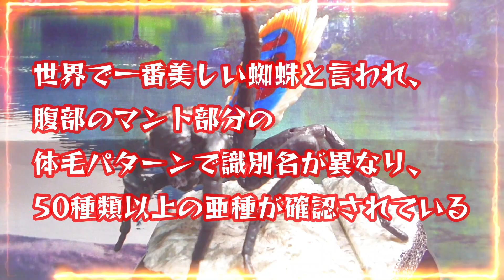Peacock spider (Maratus)：ピーコックスパイダー・スペキオスス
ピーコックスパイダー・スペキオスス
Peacock spider
オーストラリアの限られた地域に生息するハエトリグモの一種
世界で一番美しい蜘蛛と言われ、腹部のマント部分の
体毛パターンで識別名が異なり、50種類以上の亜種が確認されている
オスはメスに対してマントを広げ求愛ダンスをする
しかしメスにその気が無ければ食べられてしまう、命がけのダンスなのです

BANDAI　ガシャポンフィギュア「いきもの大図鑑」

ユーチューブ・オーディオ・ライブラリー